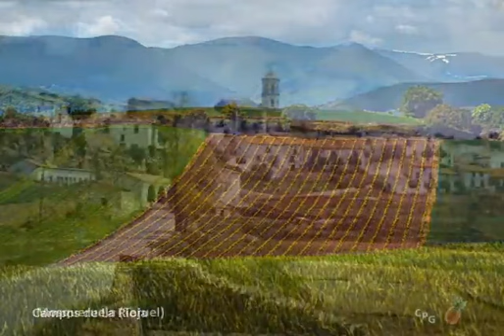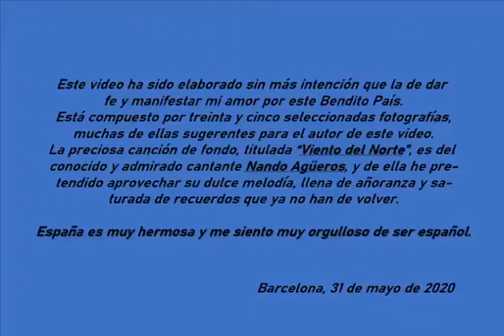España, que hermosa eres.